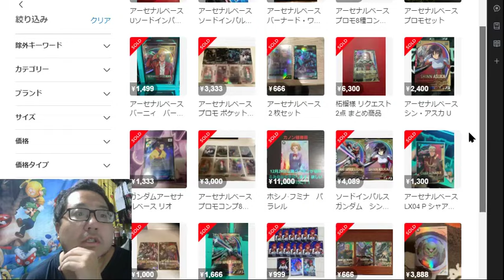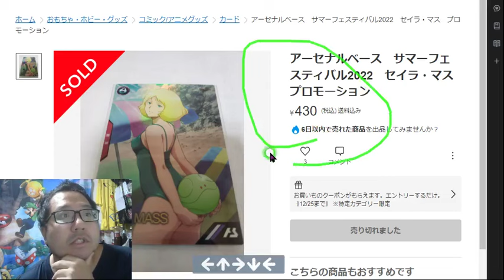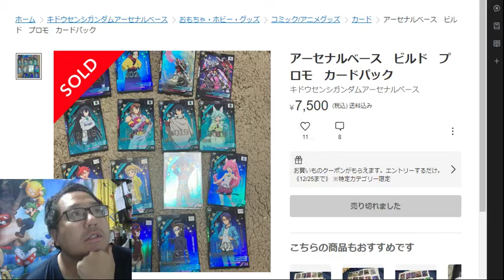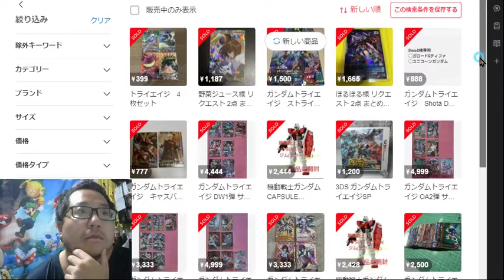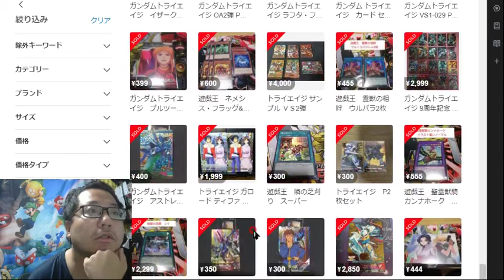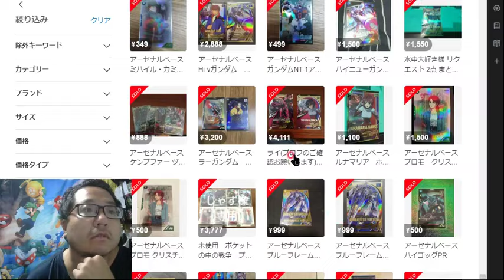【投資】ガンダムカード:アーセナルベースは投資対象となるか？(トライエイジ等筐体ゲー)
【遊戯王投資】を雑談考察ランキング
【投資】ガンダムカード；アーセナルベースは投資対象となるか？　(トライエイジ等筐体ゲーム)

ジャニーズやハロプロ、トレカ投資情報が大好き

ポケモンカードゲーム（英語: Pokémon Card Game、英題: Pokémon Trading Card Game）は、コンピュータゲームシリーズ『ポケットモンスター』を題材としたトレーディングカードゲーム（TCG）。略称はポケカ[1]、PCG、PTCG。開発元はクリーチャーズ、発売元は株式会社ポケモン[注 1]。
アメリカの『マジック:ザ・ギャザリング』から始まって日本でも火が付き[1][2][3]、『ポケモンカードゲーム』『遊戯王OCG』『デュエル・マスターズ』などの発売によって日本でさらに普及した。
『遊☆戯☆王オフィシャルカードゲーム』（ゆうぎおうオフィシャルカードゲーム）は、高橋和希の漫画『遊☆戯☆王』およびメディアミックス作品に登場する架空のカードゲーム『マジック・アンド・ウィザーズ』（アニメ版での呼称は『デュエルモンスターズ』）をモチーフにして、コナミデジタルエンタテインメントが製作・販売しているトレーディングカードゲーム[注釈 1]。略称は「遊☆戯☆王（遊戯王）OCG」または「OCG

◆投資情報
投資には、中長期的に行っていくことで、投資資金を運用して得られた利益が更に運用されて増えていく「複利」の効果があります。「投資期間」と「複利」の効果には関係があり、投資期間が長いほど、複利効果も大きくなる傾向があります。また投資期間が長いことで、投資による価格変動リスクが小さくなり、安定した収益が期待できます。

オタク　　アニメ　マンガ　漫画　映画　　面白　オタク,秋葉,トレカ　マニア

anime,manga,film,movie,news・放送事故・珍事件・ボケて・爆笑・あるある　都市伝説　ランキング　ミーム,コラ,meme
,暇つぶし　ゲーム,コント,漫才,お笑い

ジョジョ
JJBA,jojo stand,黄金の風,ストーンオーシャン,ダイヤモンドは砕けない,少年ジャンプ　ディオ,ジョジョ最終話,スタンド
hirohiko araki　　　ディアブロ,週間,phantomblood,JOJOマニアNEXT,dio,
呪術廻戦
gojo satoru,五条悟　領域展開,,sorcery fight　,Iitadori,sukuna,fight,ryouikitenkai
鬼滅
無限列車・きめつのやいば・炎　dfemon slyer
ガンダム
チェンソーマン,chainsawman,
投資,説明,おこづかい,,,
ネタバレ,ビットコイン,仮想通貨,btc,eth,FX,投資,腹筋崩壊,爆笑,まとめ,
マンガ,漫画,anime,manga,ジャニーズ,J時事,ニュース
,為替,ゆっくり解説,闇,ゴシップ,社会の闇,時事ニュース,都市伝説,お笑い